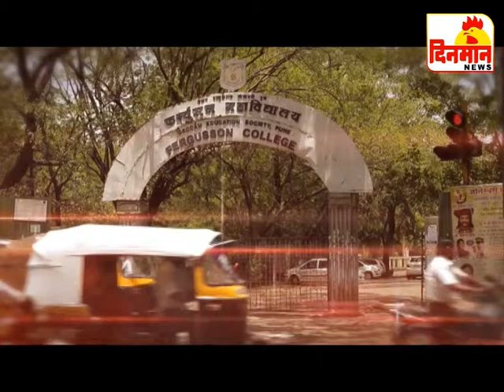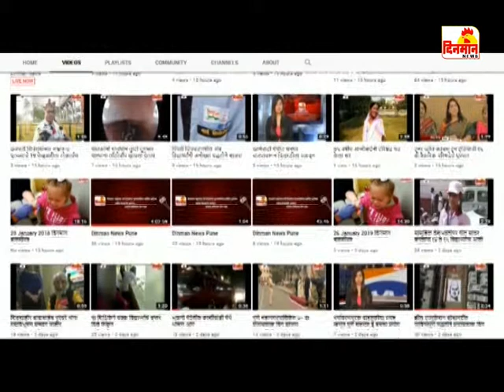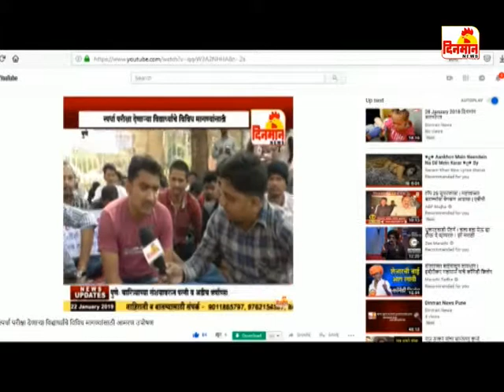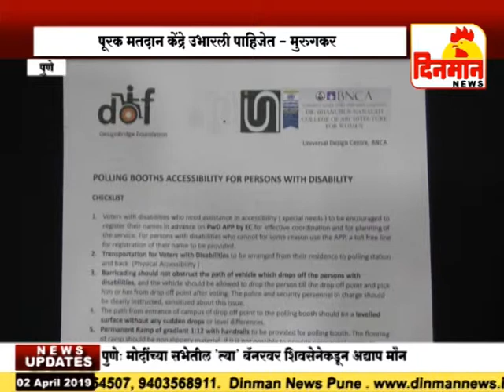02 April 2019 दिनमान बातमीपत्र